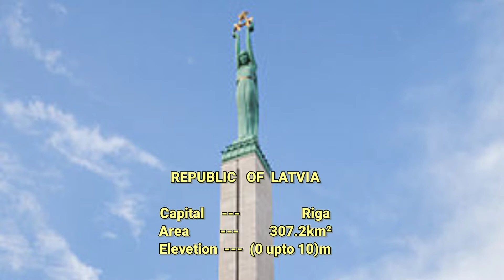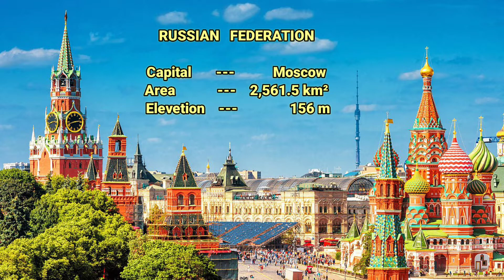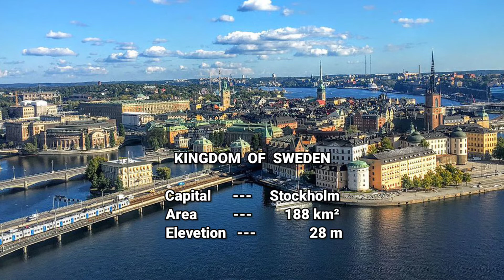Capital Cities of European Countries by About World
Capital Cities of European Countries

National Capital City of U. K
National Capital City of Vatican City